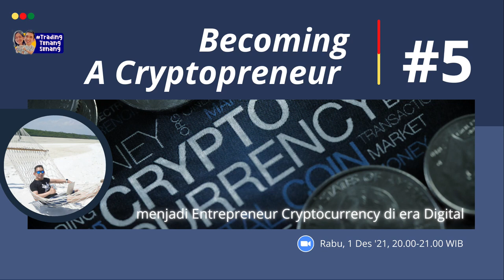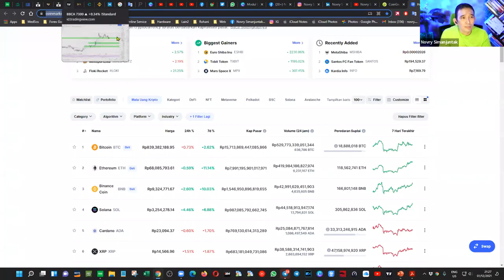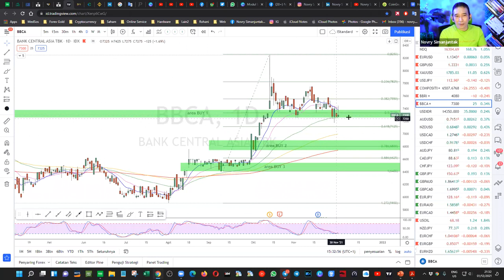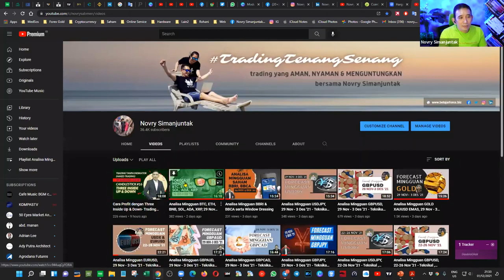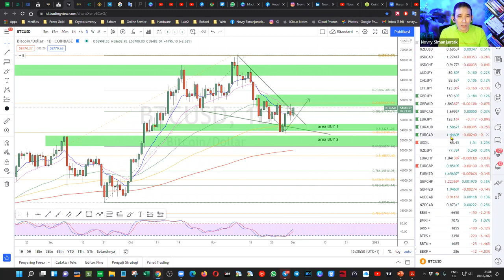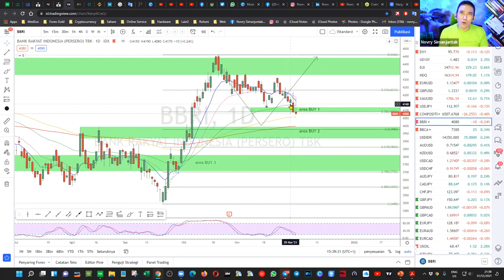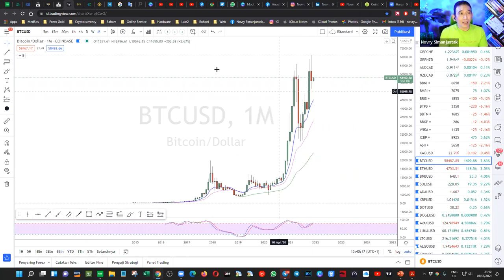#05 Profit Trading Cryptocurrency Becoming A Cryptopreneur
TTS# Robot crypto yg cerdas, murah, bisa disetting, jika join group TTS kami full support Dan edukasi. Siap kan passive income anda sejak sekarang. Dijamin no scam, anti MC, spot market, leverage 1:1.
Langkah Memulai Trading Crypto dengan Bot BTS:

1. Buka account di Binance dr
2. Buka account di TokoCrypto (regulasi BAPPEBTI) dr
 3. Verifikasi masing” account sesuai dg prosedurnya sebelum depo
 4. Siapkan dana (jgn depo dulu):
          $120 unt sewa bot
          $20 unt cadangan bagi hasil ke BTS
          $2 unt biaya transfer (mining)
          $250 (min unt 1 pair) unt modal trading
 5. Deposit ke Tokocrypto min $392 dikali untuk mudahnya 14.400 IDR saja = min 5.645.00
 6. Transfer USDT dr Tokocrypto ke Binance
 7. Konfirmasi ke saya: Rossa (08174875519)